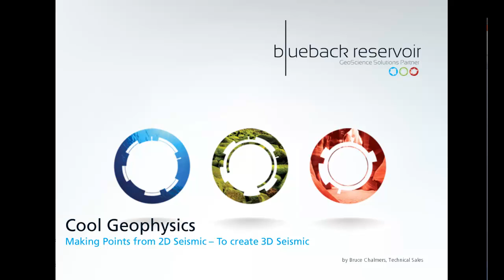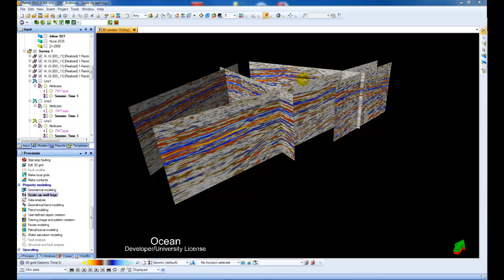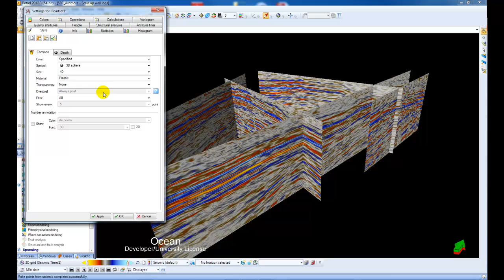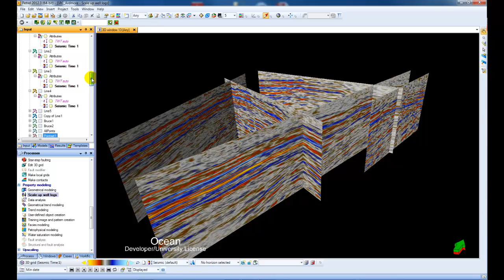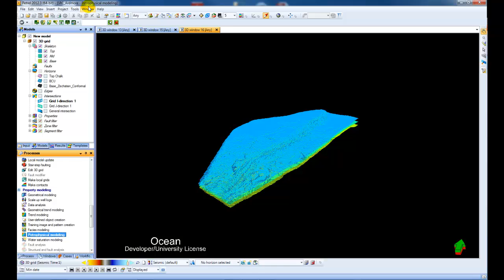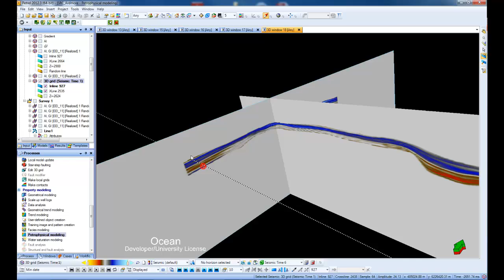Make Points from Seismic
In this example we use the Make Points from Seismic tool to create a pointset from 2D Seismic Lines. We can then use this pointset in many other operations and processes, including upscaling to a pseudo 3D Seismic.